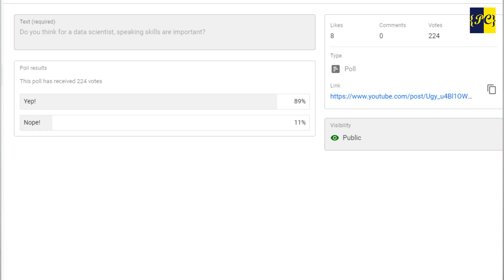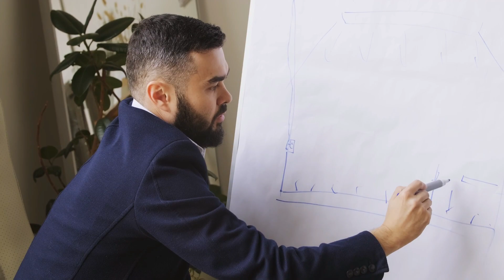Speaking Skills Important for a Data Scientist?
Hello Everyone,

In this video will discuss about how important is speaking skills for a data scientist. Usually people don't talk about this topic so I thought of shedding some light on this topic so that you can think about it and maybe even improve your communication skills.

Thanks,